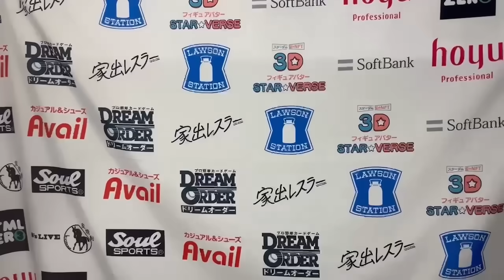【スターダム】6・16『STARDOM in OSAKA 2024 Jun.』エディオンアリーナ大阪 第２競技場 バックステージコメント【STARDOM】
◆テレビ番組
他

プロレス・総合格闘技など格闘エンターテイメントの世界標準は今や、激しく熱く美しい“女子”の試合。世界が注目する「STARDOM」の試合をお届け！　スターダムのアイコン・岩谷麻優、宇宙一可愛いアイドルレスラー・中野たむ、炎舞う深紅の号砲・舞華、ゴールデンフェニックス・上谷沙弥ら、キラキラ輝くスターが集結！　女子プロレス黄金時代へ★

▽選手SNS
◆STARS